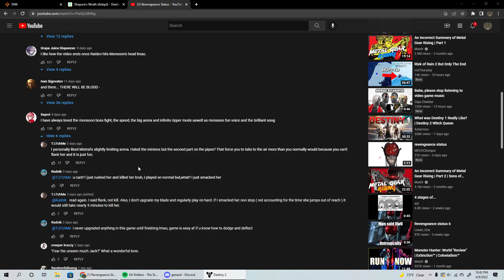Im just gonna run at him